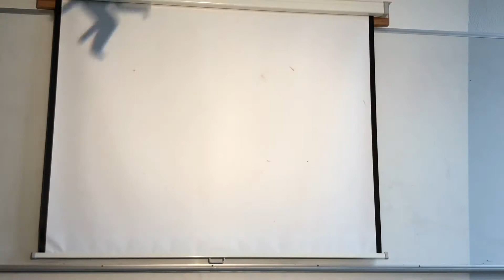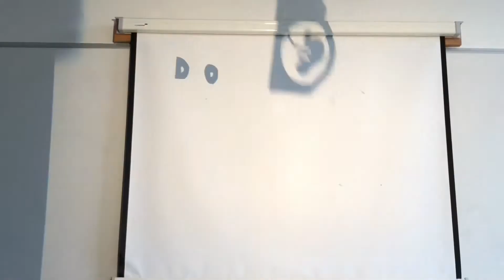Atómstöðin eftir Halldór Laxness - Trailer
Teikningar, útklipping og framkvæmd eftir Eyrúnu Úu Þorbjörnsdóttur, Grím Dag Grímsson, Ísadóru Bjarkardóttur og Þórunni Örnu Guðmundsdóttur

Klipping eftir Ísadóru Bjarkardóttur